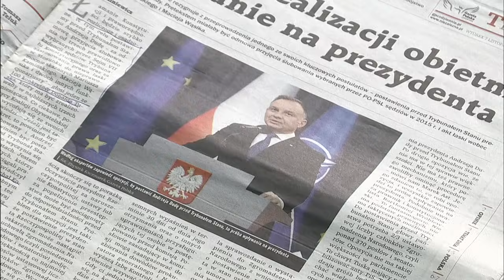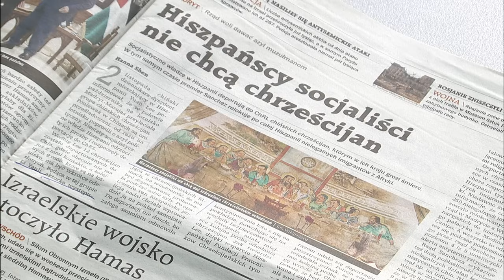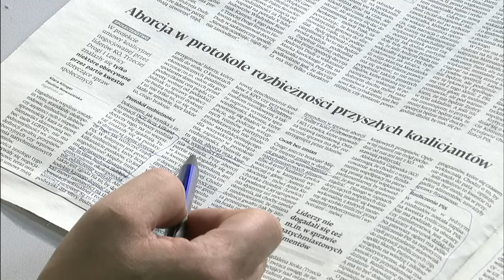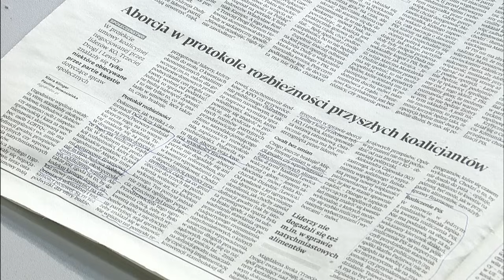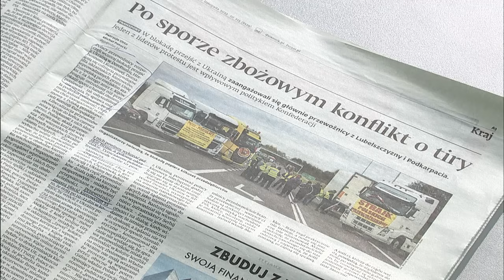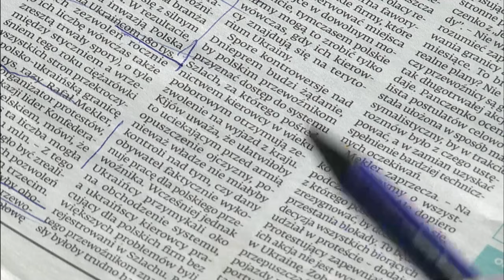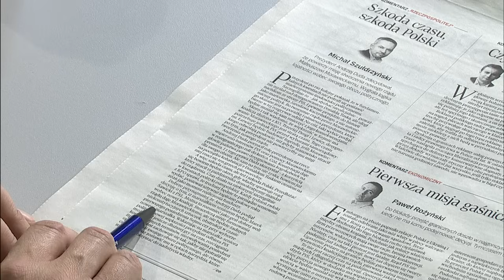Przegląd prasy 07.11.2023 | Polska na Dzień Dobry | TV Republika